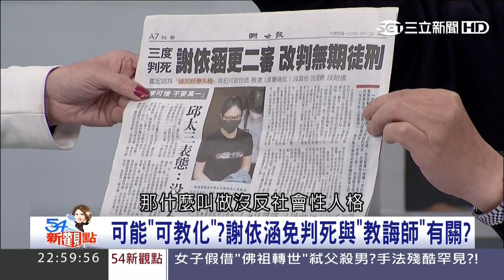謝依涵三度判死刑卻改無期徒刑 法官理由是??【54新觀點】20170112